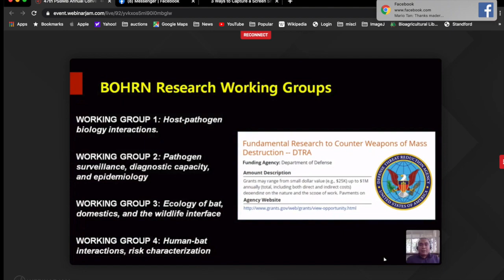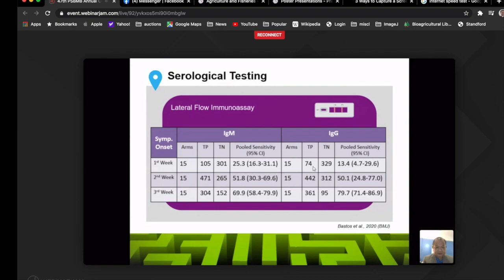Recap Day 1 Pictures